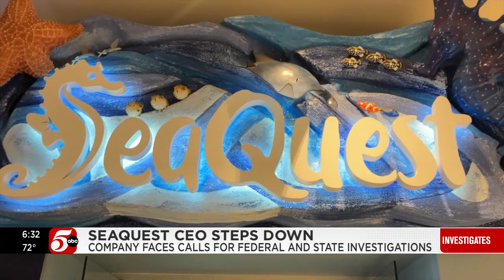SeaQuest CEO resigns amid calls for federal and state investigations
Vince Covino, the founder and chief executive officer of SeaQuest, is leaving the controversial chain of aquariums and petting zoos, according to a video message shared with employees on Wednesday.